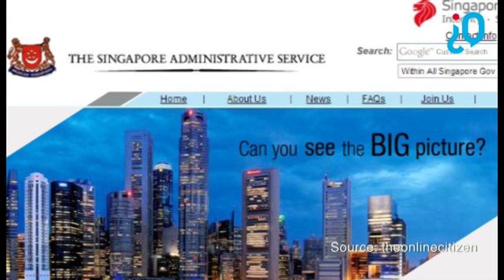IQ HitList Special #5 with Hsieh Tsun-Yan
He was the first ethnic Chinese to be hired by management consulting giant McKinsey & Co., and was Managing Director to its Canadian and ASEAN practices.

Now an internationally-acclaimed advisor to boardrooms and CEOs across Asia, what does he think makes a leader? And what are his views on leadership in Singapore?